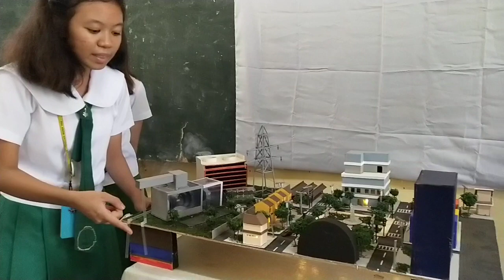Diorama of Geothermal Power Plant Presentation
G9-Ipil 2k19-20
An evaluation about transformation of mechanical energy to electrical energy/working principles/advantages&disadvantages/concerns